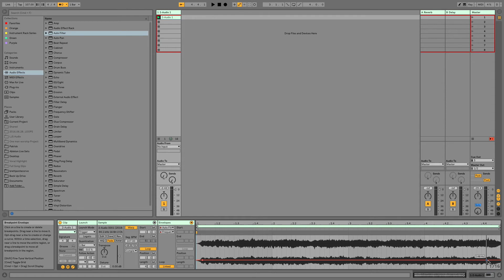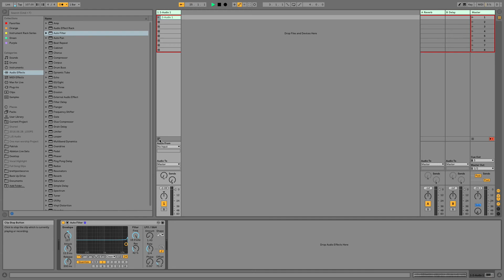Auto Filter: Essential KB Player Effects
Use a lowpass filter to warm and shape any sound. It's a must-have for any keyboardist

Full Blog Post: Mainstagetoableton.com/lowpassfilter
Fast Track Patch List Guide: MainstagetoAbleton.com/Go